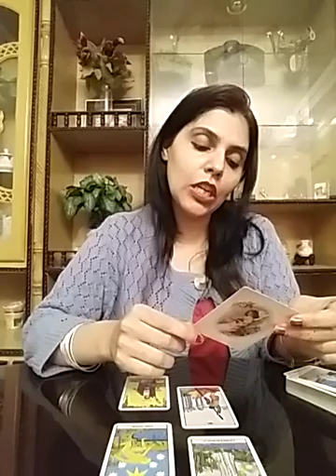Gemini January 2020 ( 22 - 31 ) - They gonna Love and Approve You the way YOU are !! 😍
Services  i  offer :

☆☆ Special Year 2020 Read : Covering Work Love and General energies - 300GBP ( 400 USD ) . ☆☆
●  Month to Month based

1- 5 question reading - 60 GBP ( 80 USD )

2- 3 question reading - 50 GBP ( 65 USD )

3- 2 question reading - 40 GBP ( 52 USD )

4- 1 question reading - 25 GBP ( 32 USD )

5- Love n Relationships - 80 GBP ( 100 USD )

6- 10 Minutes customized  *SPIRITUALLY CHARGED*  affirmations that give 100% RESULTS - 60 GBP ( 80 USD )

7- Consultation and step by step guidance to  MANIFEST  your Dream Desire and Goal.

8- Unique Scripting technique to manifest your desire -  50 GBP ( 60 USD )

9- Protection from bad influences and energies  - 50 GBP ( 60 USD )

10- Removal of Black Magic influence - 80 GBP ( 100 USD )